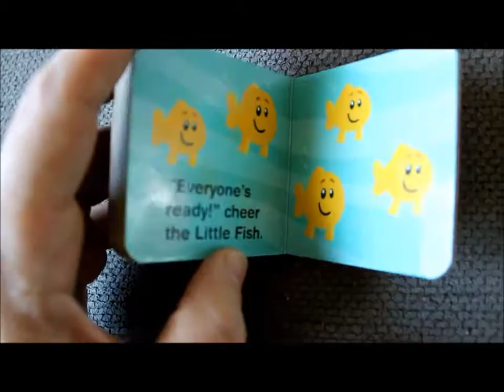PRO 3 YEAR OLD SOCCER PLAYER! Vlog-2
Well there it is...Vlog 2 in one week! (Insert shocked face)

We appreciate everyone that supports this channel, and we have an absolute blast making these videos for you all!

-Leila Bug & Super Dada